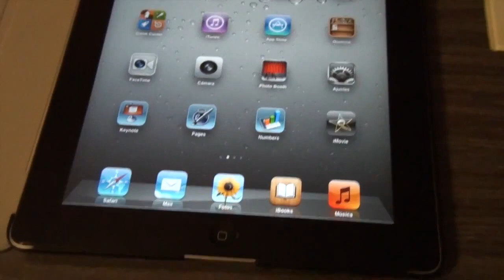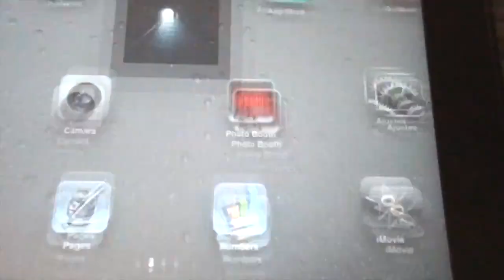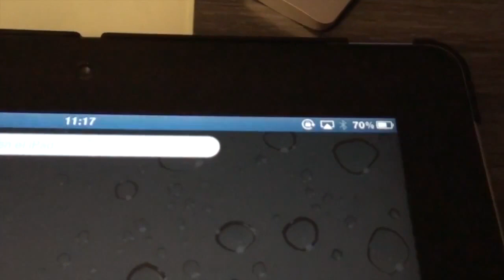Todo sobre iOS 5 - Modo espejo sin cables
Con el nuevo iOS 5 y utilizando un AppleTV 2, ya podemos utilizar la opción de modo espejo para mostrar todo el contenido de nuestro dispositivo, pero esta vez sin la necesidad de utilizar ningún cable.